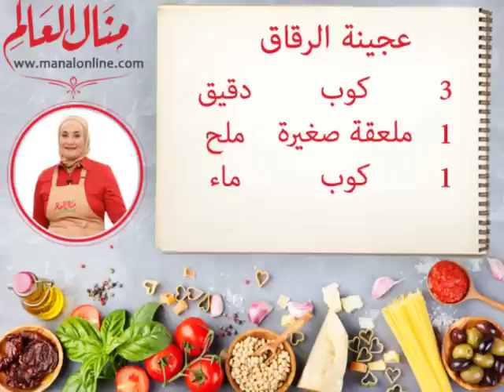عجينة الرقاق الناشف بثلاثة مكونات فقط